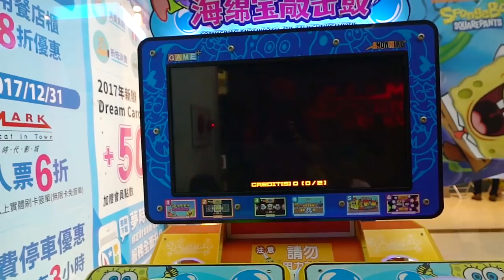海綿寶寶敲擊鼓 一起來打擊皮老闆 海绵宝宝敲击鼓